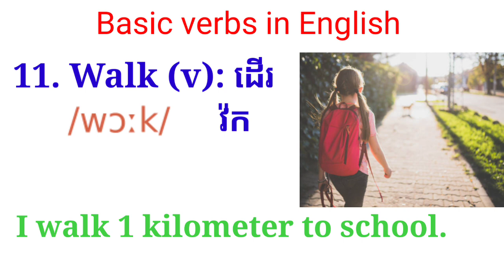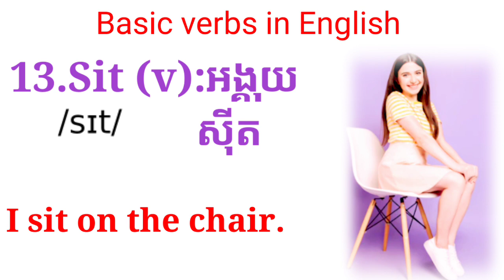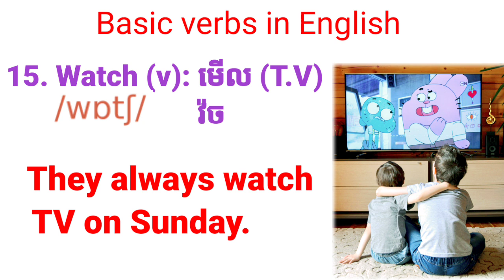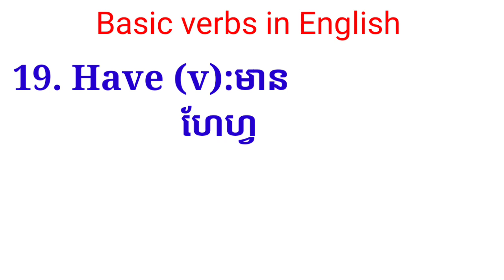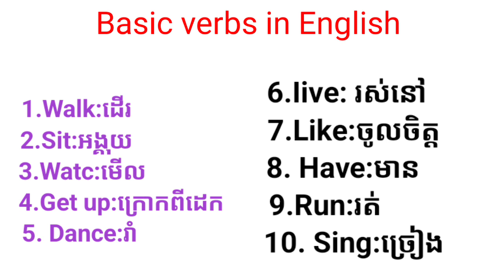First English Classថ្នាក់ភាសាអង់គ្លេសដំបូងBasic verbs in EnglishPart 2 =ភាគ 2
First English Class
ថ្នាក់ភាសាអង់គ្លេសដំបូង
Basic verbs in English
Part 2 =ភាគ 2